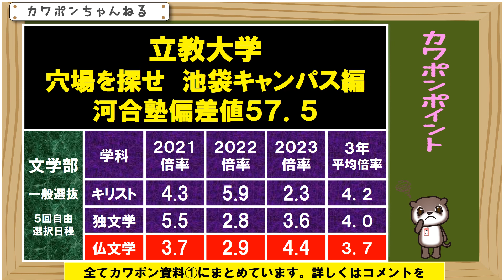立教大学 偏差値 倍率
立教大学　倍率#立教大学　偏差値#立教大学
２０２４年度、立教大学の穴場を探れシリーズです。池袋キャンパス編になります。池袋キャンパスの文系の学部で、河合塾の偏差値が一番低いのが、５７．５となります。すべて文学部に該当します。キリスト教学科、ドイツ文学専修、フランス文学専修、となります。偏差値的にはこの３つが、一番ねらい目ということになります。、次に３年間の倍率をみてみましょう。文学部では、一般選抜の、５回の日程から自由に選択できる方式の他に、文学部の独自日程の入試もあります。今回は、５回自由選択日程の方式の倍率になります。倍率はご覧の通りになります。３年間の平均倍率をだしてみました。その結果、フランス文学専修の平均倍率が、３．７倍と一番低くなっていました。よって、偏差値、倍率の観点からは、穴場はフランス文学専修といえるでしょう。しかも、フランス文学専修の、２０２３年度の倍率は、４．４倍と、２０２２年度と比較して、急上昇しています。隔年減少が発生すれば、倍率が下がる可能性があると思います。参考にしてください。ありがとうございました。